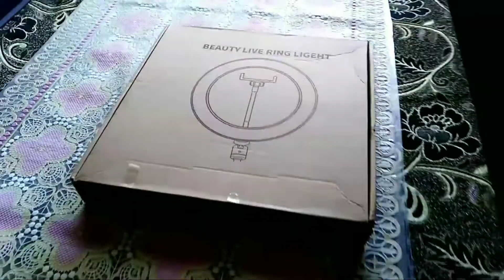BEST RING LIGHT FOR TIKTOK AND YOUTUBE VADIOS IN LOW PRICE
Beauty live Right saiz 26cm and I perches it online website it has three colours option
1 white 2. Light yellow 3. full yellow
And it's price is 2000 thousand